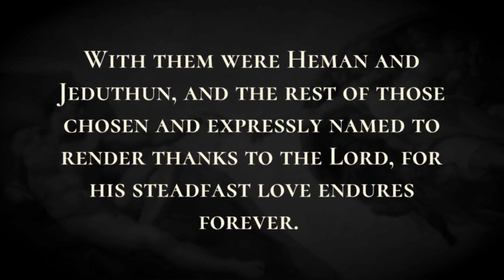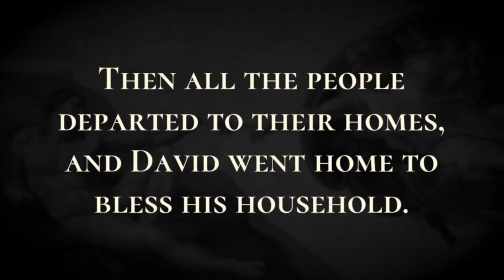Regular Worship Maintained - Holy Bible, 1 Chronicles 16:37-16:43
Regular Worship Maintained

David left Asaph and his kinsfolk there before the ark of the covenant of the Lord to minister regularly before the ark as each day required,  and also Obed-edom and his sixty-eight kinsfolk; while Obed-edom son of Jeduthun and Hosah were to be gatekeepers.  And he left the priest Zadok and his kindred the priests before the tabernacle of the Lord in the high place that was at Gibeon,  to offer burnt offerings to the Lord on the altar of burnt offering regularly, morning and evening, according to all that is written in the law of the Lord that he commanded Israel.  With them were Heman and Jeduthun, and the rest of those chosen and expressly named to render thanks to the Lord, for his steadfast love endures forever.  Heman and Jeduthun had with them trumpets and cymbals for the music, and instruments for sacred song. The sons of Jeduthun were appointed to the gate. Then all the people departed to their homes, and David went home to bless his household.